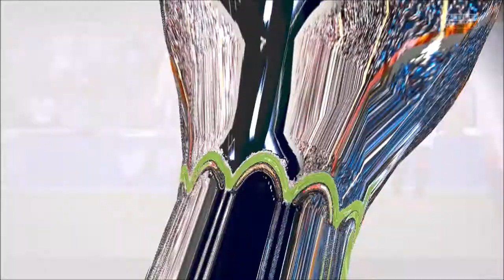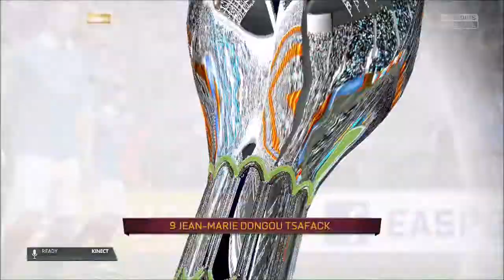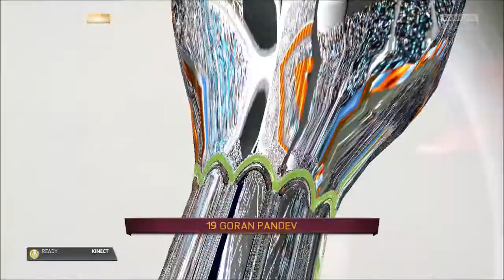Fifa 15:Rangers FC Career Mode Part 13 S2#22( 2nd Last episode) -Xbox one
Oryt Guys cooky HD hear and guess what?. season 2 is hear and is hear with a bang. we are in the Europe league and we could win it ;) please like if you enjoy the series ;)